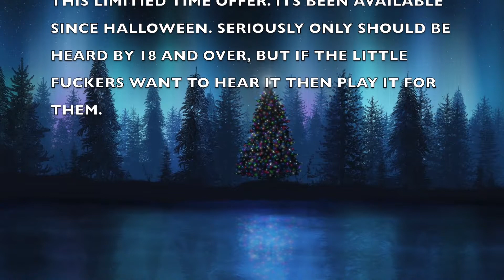Let me deck your halls!!!